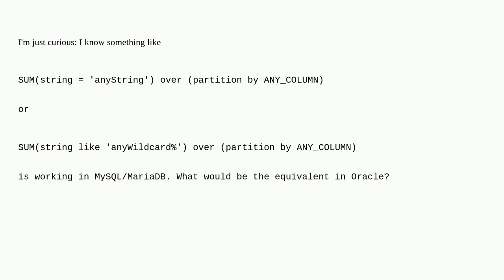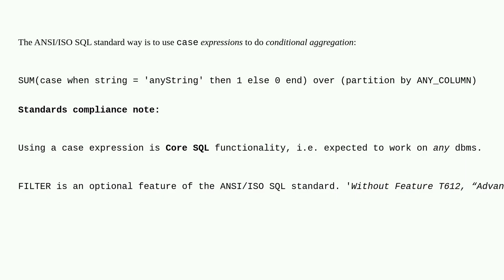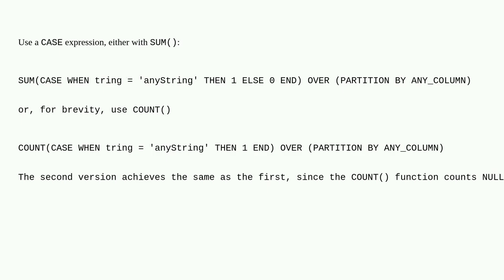SUM(condition) in Oracle?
A special thanks goes out to the community

  oracle sql